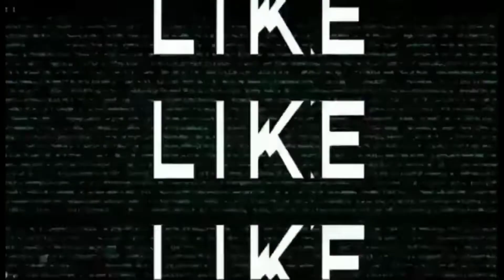Hack DMG ( Piece World )